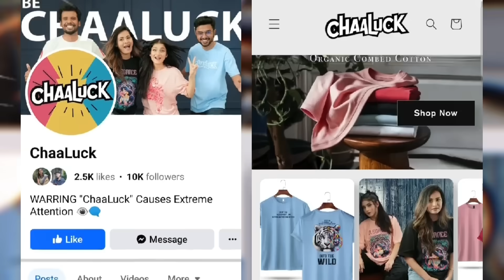Anant Ambani র বিয়েতে Salman, Priyanka , Ranveer এবং বাকিরা সবাই মিলে কি কান্ড ঘটালো!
দেখে আসুন Chaaluck র Premium T-SHIRT !